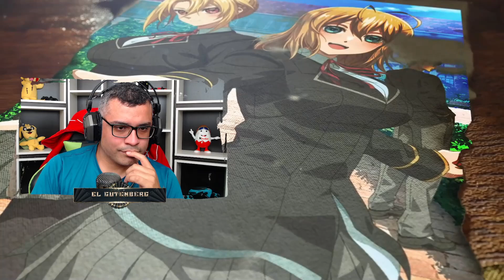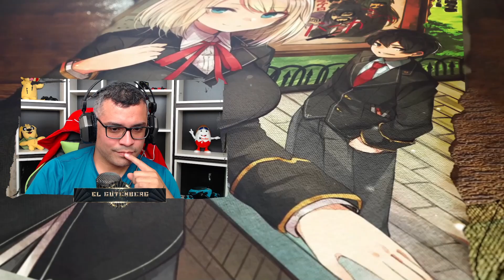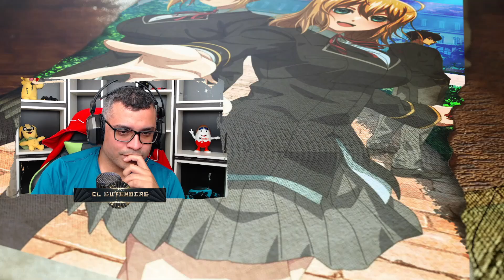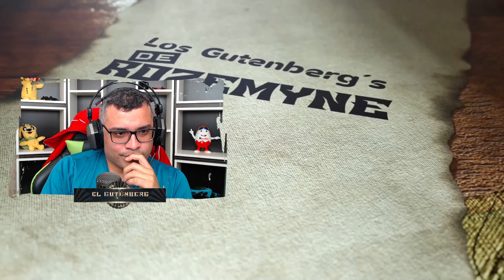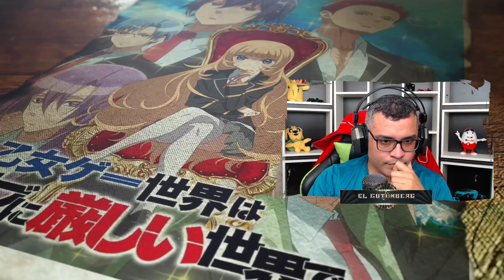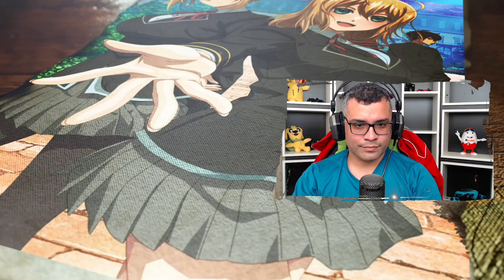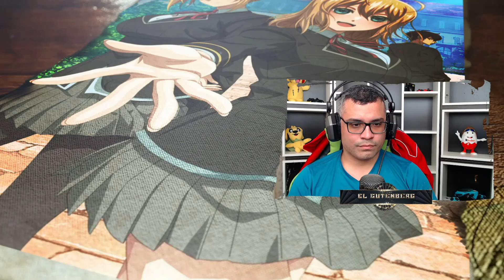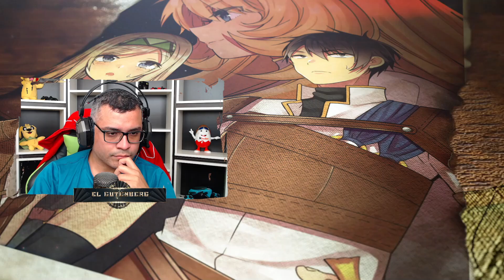A Leon siempre todo le sale al Revés / Vol 02 Epilogo 1 / Otome Game Sekai wa Mob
Leon obtiene un asenso inesperado, muchas cosas se mueven a sus espaldas, que creen que pasara?

📋 Menu del Video:

⏲ 00:00 Introducción
⏲ 02:25 Inicio del Capitulo